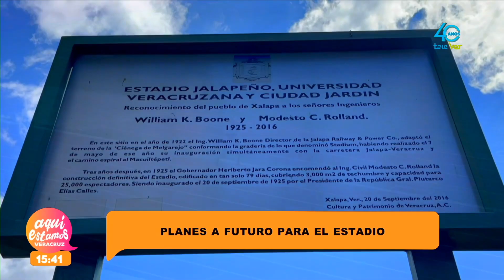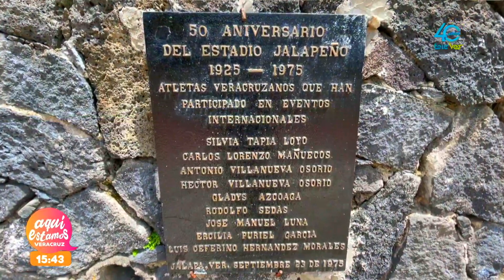¿Que planes se le tiene a futuro al estadio Xalapeño?